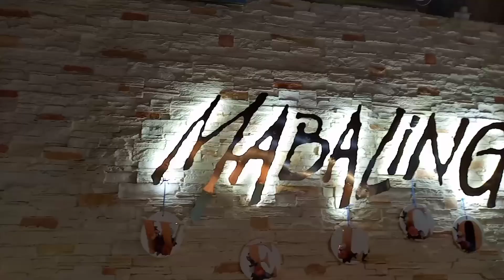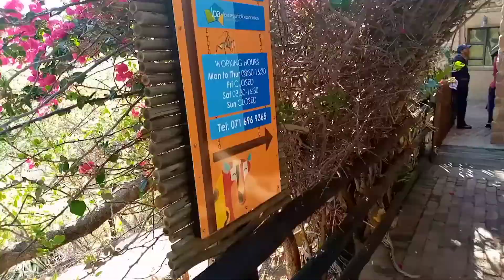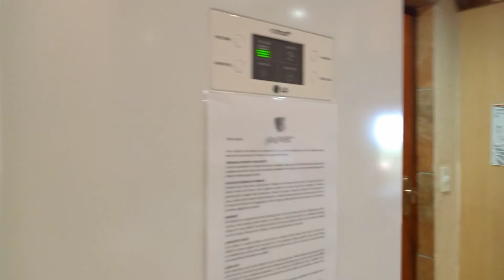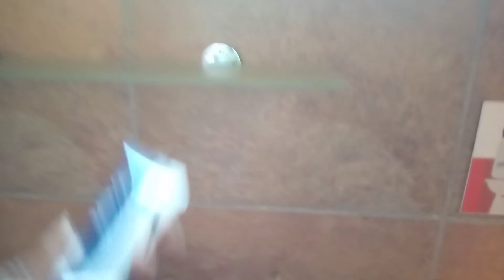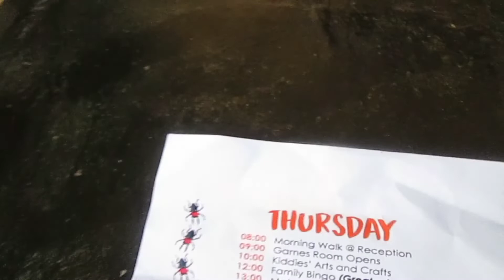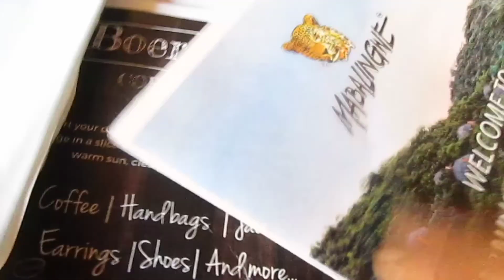TRAVEL VLOG Pt.1: A Week In Limpopo, Living In The Bush, House Tour, Hot Days & More! | Angel Ndaba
my family and I went to a bush vacation for a full week in Limpopo province. we stayed at the Mabalingwe Nature Reserve, got the best full experience and the hottest days ever!
This is part 1 of our experience living in the bushes...

FAQ:

- 21 years old

- Canon Powershot / LC7S Camera